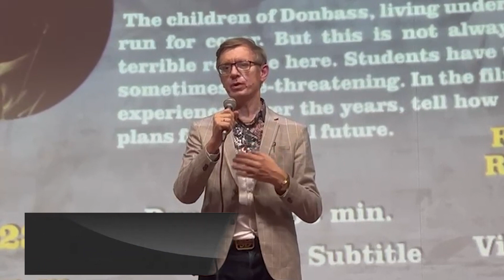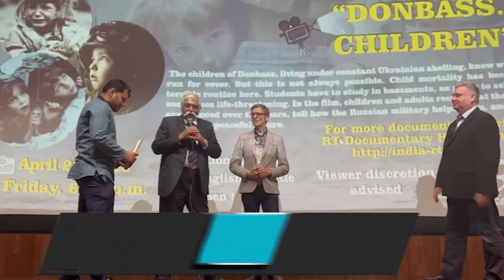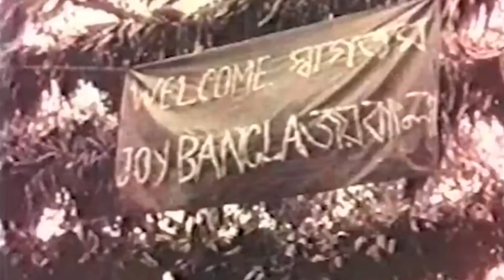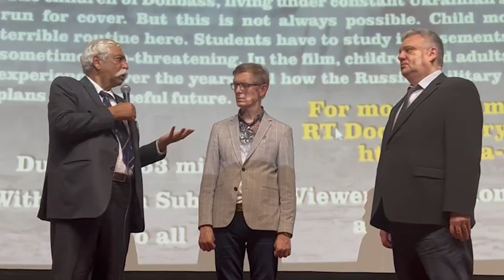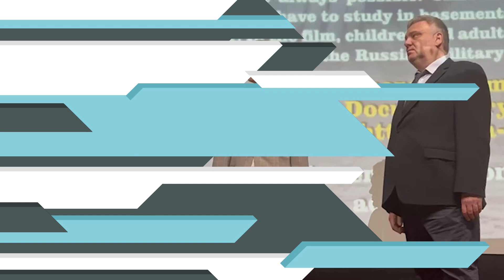Major General G. D. Bakshi - Russian House in New Delhi